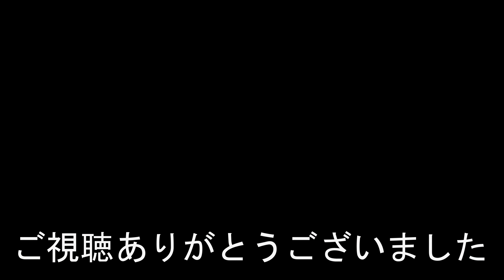鹿児島市交通局 天文館通停留場 Tenmonkandori stop. Kagoshima City Transportation Bureau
2021年12月12日撮影
天文館通停留場（てんもんかんどおりていりゅうじょう）
鹿児島市交通局
1914年7月22日　鹿児島電気軌道により設置される。
2015年度の一日平均乗降人員は4,605人。
Tenmonkandori stop
Kagoshima City Transportation Bureau
It opened on July 22, 1914.
The average daily number of passengers getting on and off in 2015 was 4,605.
天文館通站
鹿兒島市交通局
2015年平均每天上下車的乘客人數為4,605人。
天文馆通站
鹿儿岛市交通局
2015年平均每天上下车的乘客人数为4,605人。
Tenmonkandori stop
가고시마시 교통국
1914년 7월 22일에 개업했다.
2015년도의 하루 평균 승강 인원은 4,605명.